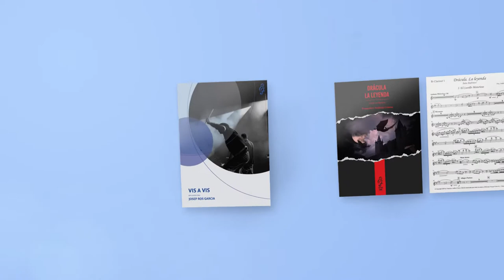SAXONANT c.v. 16 - Enrique Cárcel Villalba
SAXONANT c.v. 16
for Alt Sax and Piano
by ENRIQUE CÁRCEL VILLALBA
Concierto para saxo alto y piano.